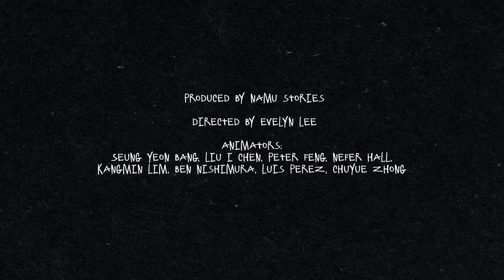Kajo - REM Koolhaus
Lyrics:
Go Deep!

Lets take off
On a mattress with rockets on them
In the blanket of
the endless dark
We’ll wake up
Only when the cool side of the pillow
Starts to turn warm
When we are near the stars

Oooh
Keep the room cool at Sixty-Nine Fahrenheit
Oooh
May no spirit rule over your rest tonight

May no spirit rule
May the softest wool
Cover your eyes
This world is so cruel
In waking life
May no spirits rule

It bears repeating
Tempurpedic
Conforms to my body
It shapes to my spine and my peace of mind
It bears repeating
I am breathing
But I’m not in my body
At the speed of light to get what is mine

My dreams had me laying fetal
It seemed my efforts were all futile
Fingernails down to cuticles
Had to sip ginger ale in my cubicle
I care too much I need calluses
Need to do more, less analysis
Don’t lose my focus
But not just on my balances
I’m a Salesman to the Death
But cant sell it to myself
The world’s your oyster
But you don’t crack it on mattresses
And everyone’s depressed
The difference is who gets dressed

I knock on your door
But it seems you’re gone
So I’ll wait for you till dawn
I lay my head here on your lawn
And I’ll wait for you till dawn

We’ll make love
Oooh
We’ll collapse
Into the endless dark